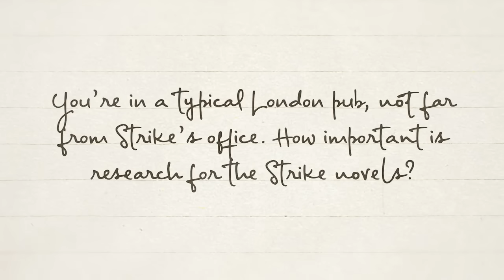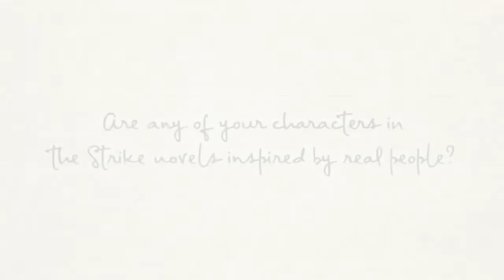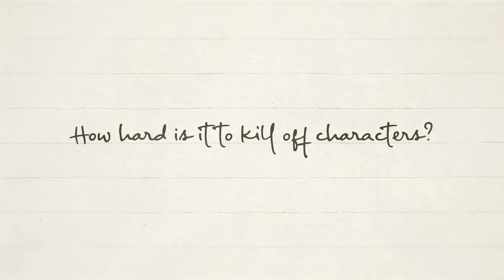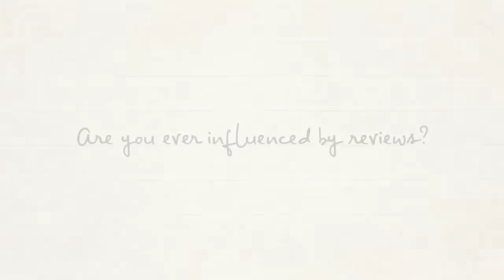J.K. Rowling: On Writing - Part Three (May 8th, 2024)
Part three of the new video series produced by J.K. Rowling for her website called "On Writing".

In this new video series, she talks openly and in depth about her writing including Harry Potter, her other children’s books The Ickabog and The Christmas Pig, as well as writing as Robert Galbraith, the Cormoran Strike crime fiction series. Filmed in her writing room in Edinburgh and in a London pub, these three On Writing films provide a personal insight into J.K. Rowling’s writing world.

Part three published on J.K. Rowling's Official Website on May 8th, 2024.

No commercial purposes. Only to keep an archive of J.K. Rowling's appearances.